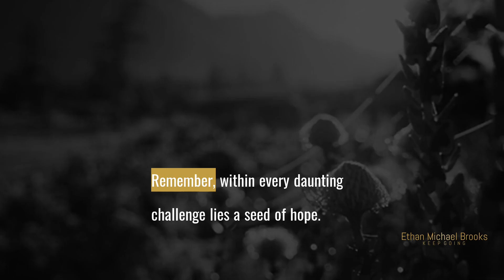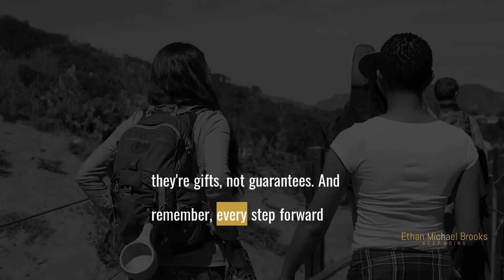Make Every Day Count: The Road to 2024's Greatness Begins Now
Epic Cinematic Dramatic Adventure Trailer -  ; licensed via envato elements.